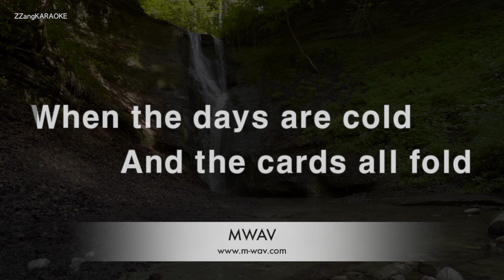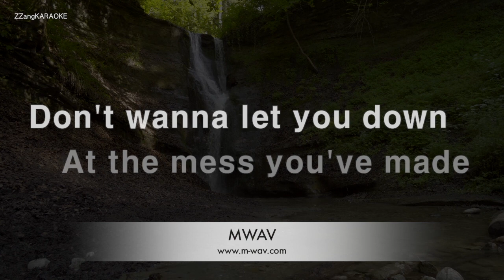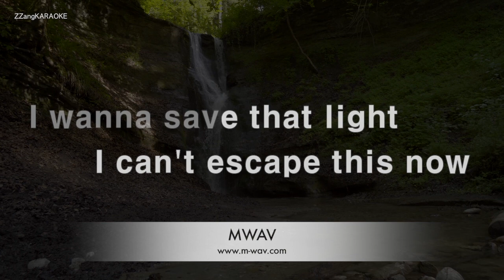Imagine Dragons-Demons (Karaoke Version)